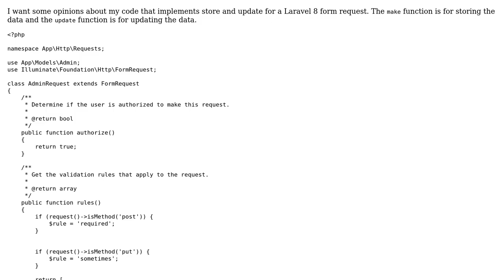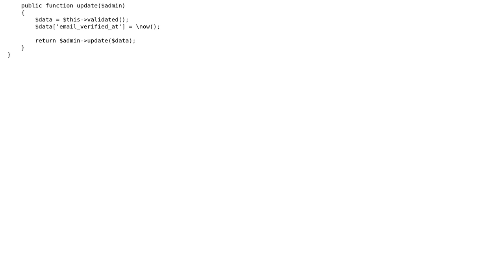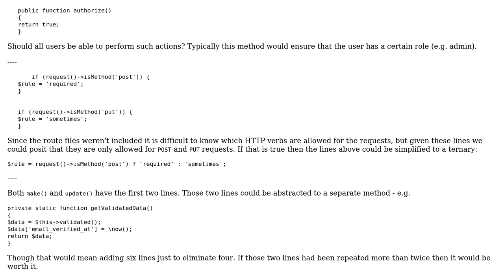Code Review: Placing store and update logic in Laravel 8 form request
With thanks & praise to God, and with thanks to the many people who have made this project possible! | Content (except music & images) licensed under CC BY-SA | Music | Images & others | With thanks to user Zikri Munandar user SAM OnELA and the Stack Exchange Network Trademarks are property of their respective owners. You are responsible for your own actions.